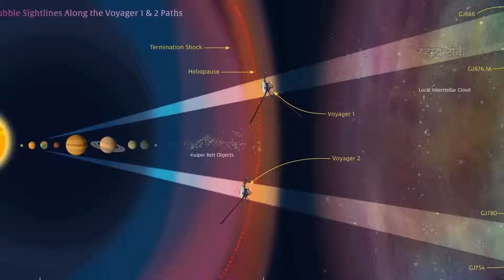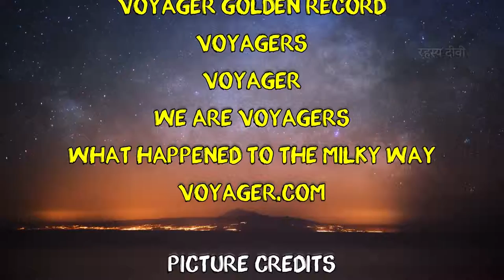Voyager Mission Documentary in Hindi {GROW UP}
अनंत ब्रम्हांड को भेजा गया मानवता का सन्देश-वायेजर  Voyager Mission Documentary in Hindi GROW UP